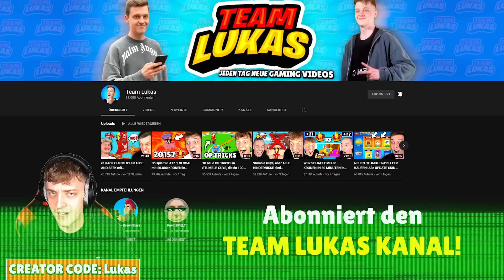Ich PRANKE meinen kleinen Bruder Finn als RACHE für den DISSTRACK.. (er weint😢)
In diesem Video pranke ich meinen kleinen Bruder Finn in Brawl Stars als Rache für den Lukas Brawl Stars Disstrack!